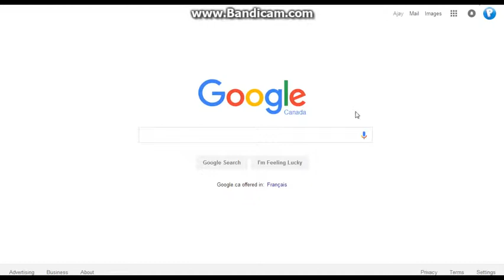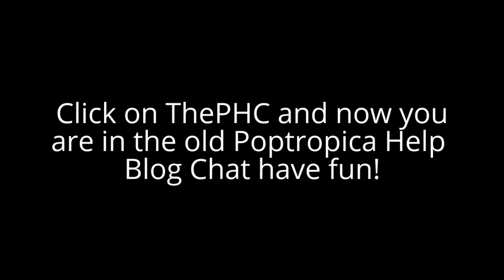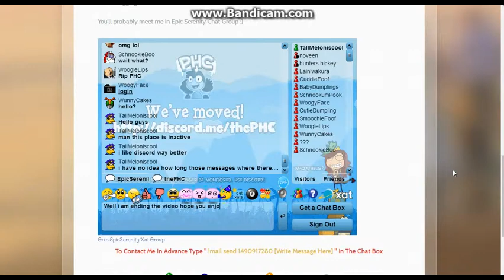How To Go On To The Old Poptropica Help Blog Chat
Another Poptropica Help Blog Event video!Hope you enjoyed this one and hope you have fun chatting on to the old Poptropica Help Blog Chat!